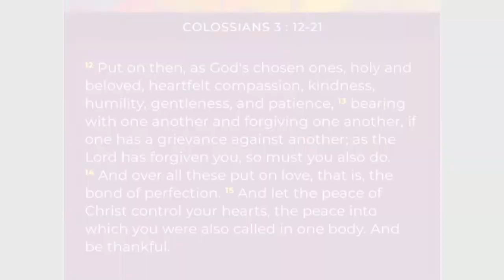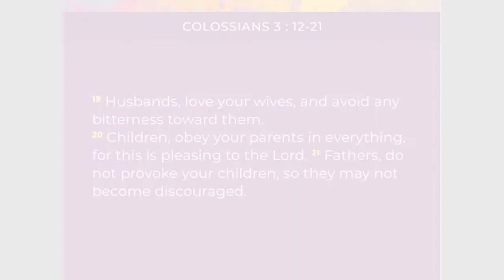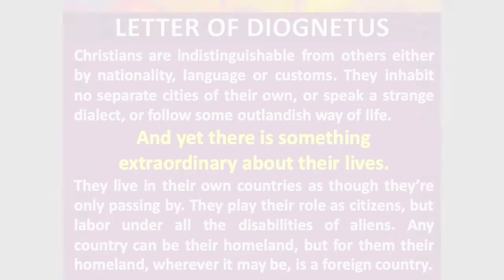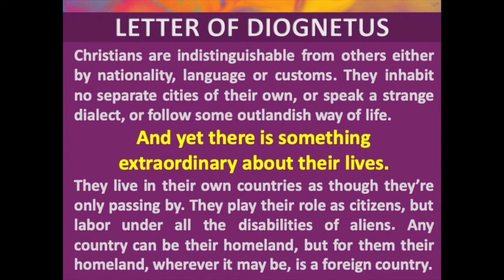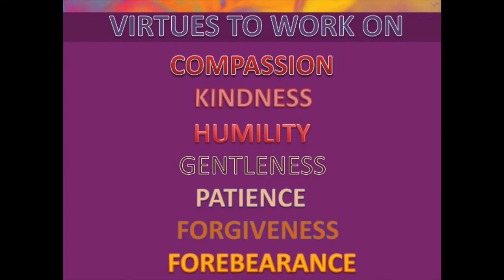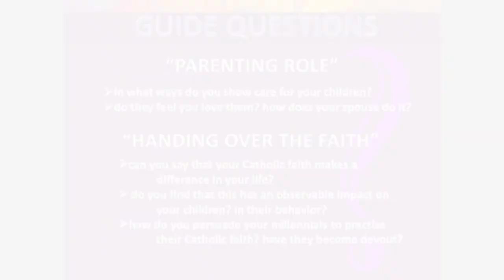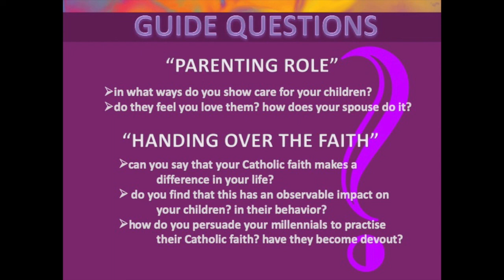Week 6 of Reflection as Preparation for 500 years of the Catholic Faith in the Philippines